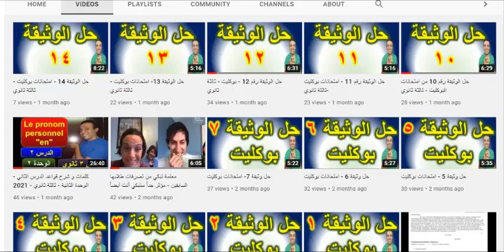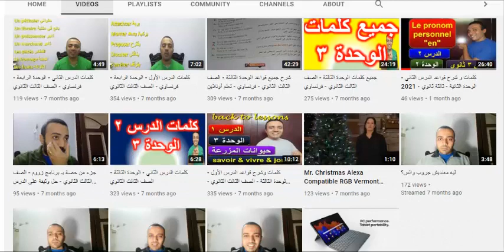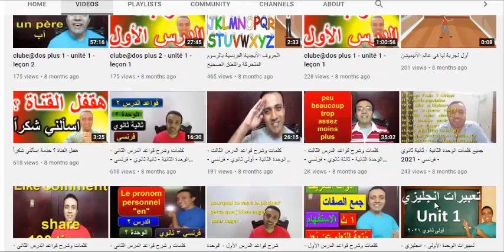تغيير جذري بالقناة - أكثر من 1000 فيديو